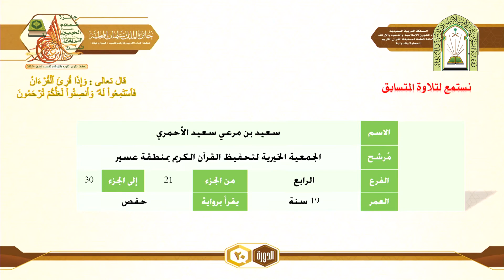سعيد بن مرعي سعيد الاحمري- منطقة عسير - الفرع الرابع - الدورة ال20